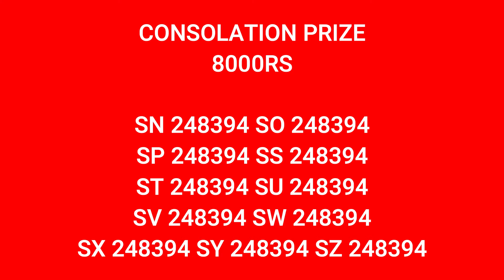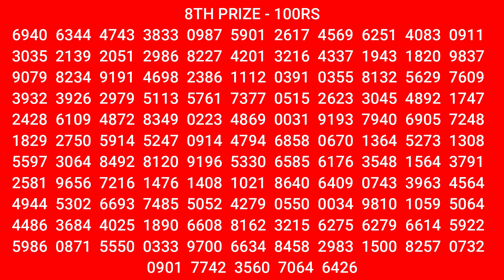KERALA LOTTERY LIVE RESULT TODAY STHREE SAKTHI SS-278 | DRAW DATE 14-09-2021